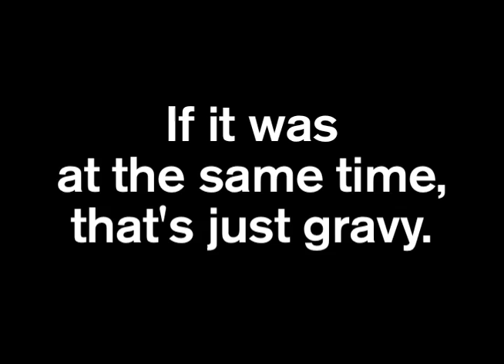I Love You 4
Further explorations in context.